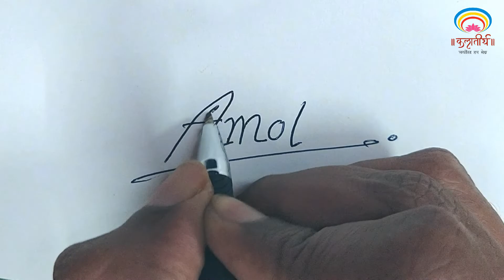HOW TO DRAW Realistic NOSE! | Step By Step | Tutorial | Kalatirth | Amol Ashok Kale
Hello Everyone!

Today's Video : HOW TO DRAW Realistic NOSE!